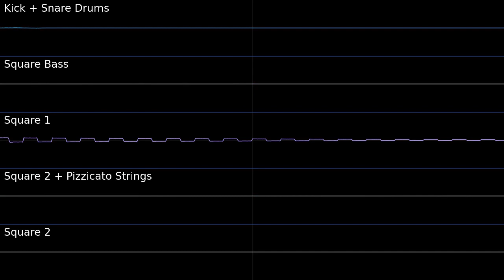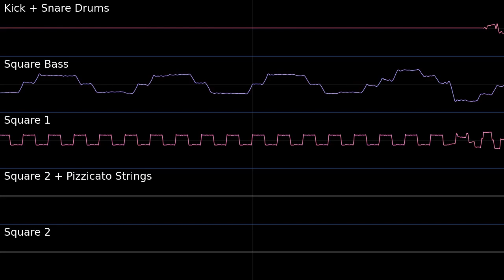Sky Tower [Isolated Squares and Beat] PMD1